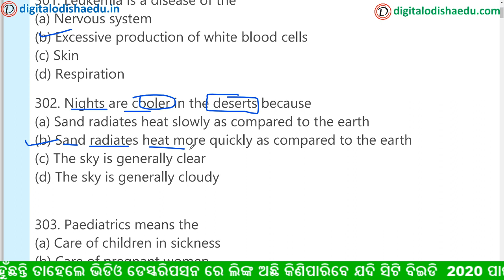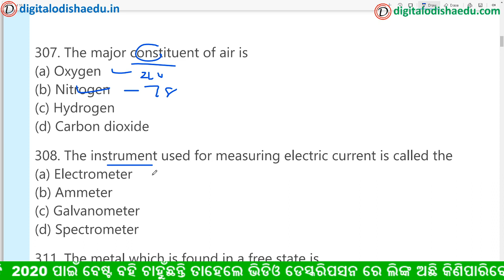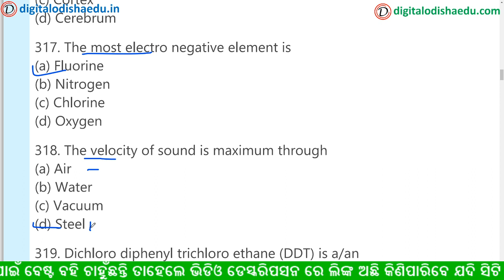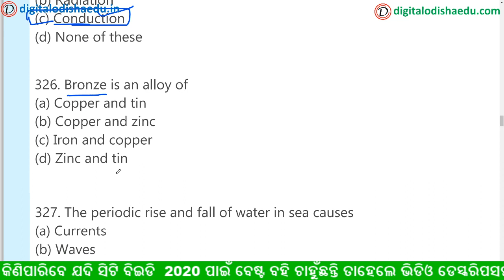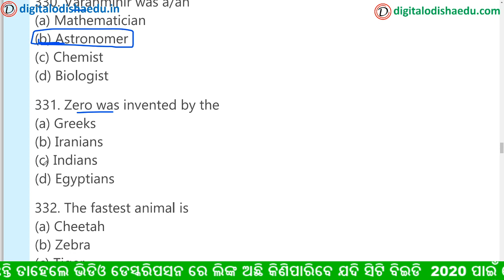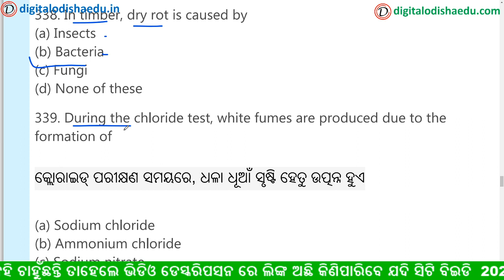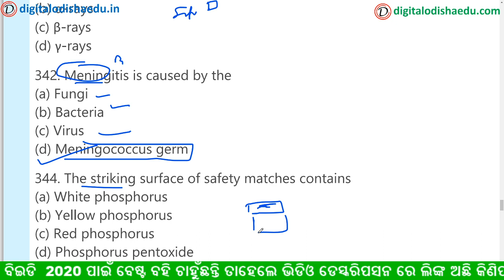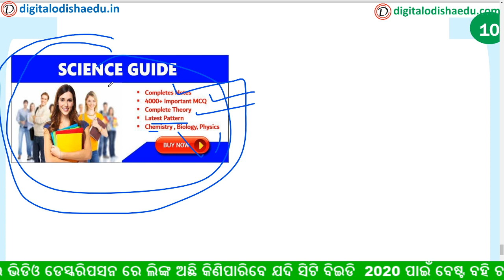SCIENCE GK ODIA || SCIENCE MULTIPLE CHOICE QUESTIONS IN ODIA || ALL COMPETITIVE EXAM |digital odisha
join Our whats app group